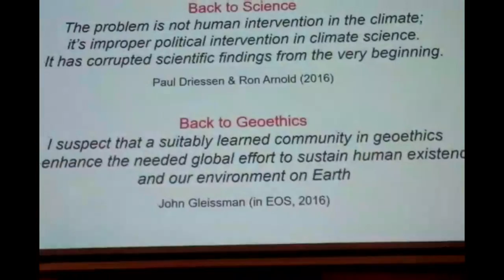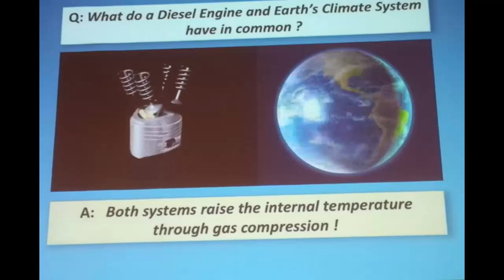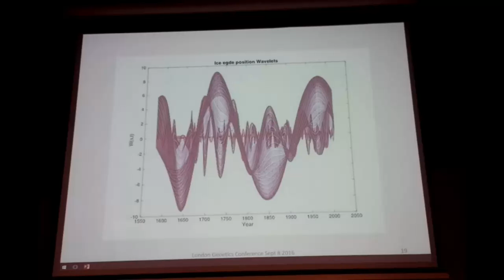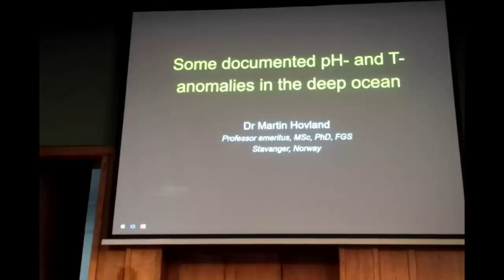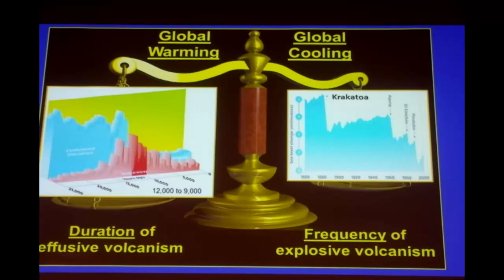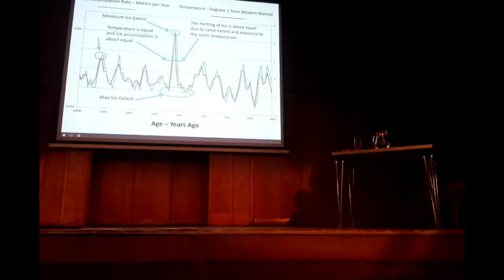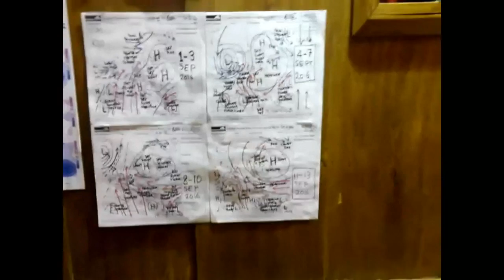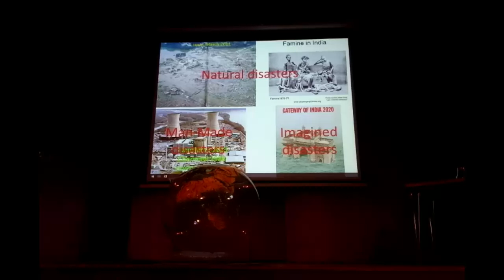London Climate Conference Day 1 8th September 2016 Conway Hall, London - Whole day as 1 video.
for full details of the programme and all the names of the speakers. This is just a joining together of all the individual broadcasts from day 1. No frills, no fluff, no edits. Just all together so you can take the talks in in the sequence they were given.